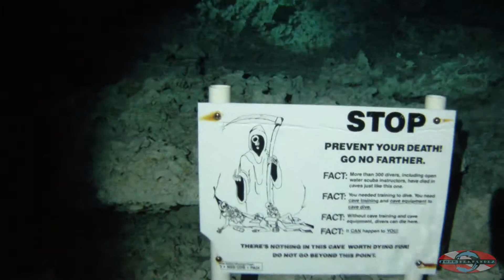SPORT HD - Diving in Caves: Kukul-Can Cenote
Buceo en Cavernas: Cenote Kukul-Can